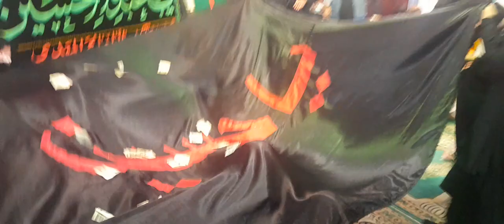لحظه آوردن پرچمه حرم امام حسین توسط خادم ها#خادم#کربلا#پرچم#زیارت#اربعین#شهدا#شهید#یاحسین#ظهور#خادم